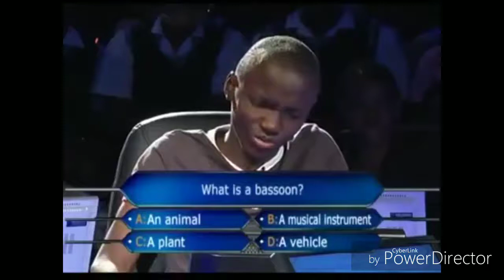Nigerian Mother Dramatics On Game Show/African Parents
Nigerian Mothers can give you dramatics in many situations and here is on how howtobeamillionaire Naija!

Please make sure to comment and share!